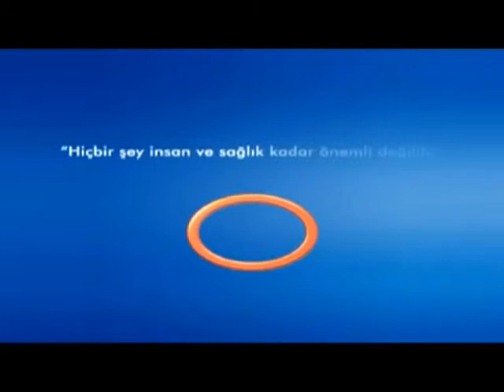Görüntüleme Cihazları İle İlgili Hasta Psikolojisi ?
Görüntüleme Cihazları İle İlgili Hasta Psikolojisi ? Avrasya Hospital Radyoloji Uzmanı Uzm. Dr. Ahmet Altun Bilgilendiriyor.
Avrasya Hospital  Sağlık Raporu Programı